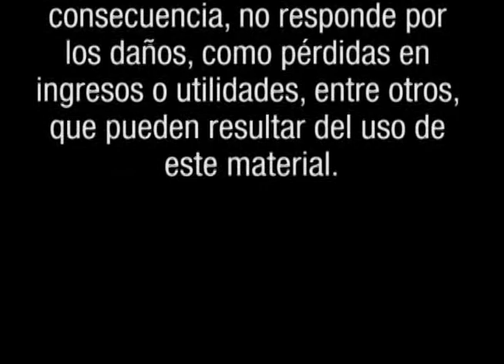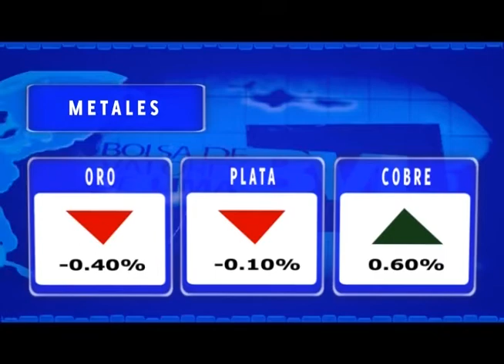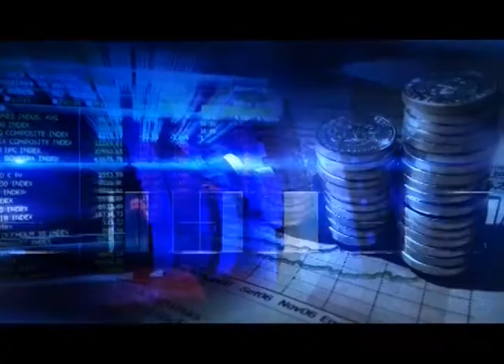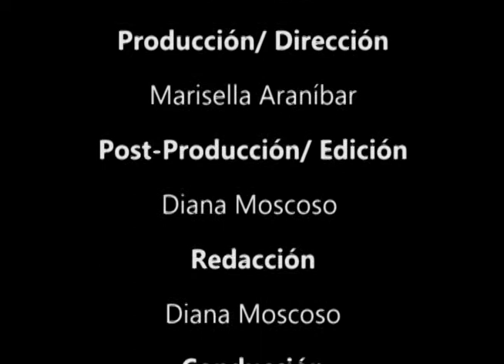BOLSA TV (08/04/2013)